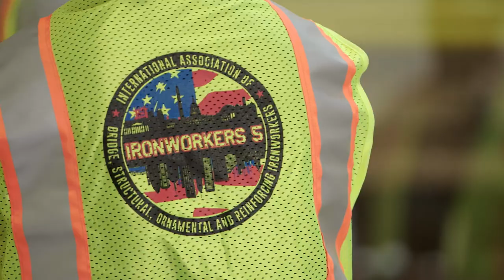Welcome to Ironworkers Local Union 5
Welcome to our BRAND NEW state-of-the-art training facility located outside the heart of our nation's capitol in Largo, MD. Take an in-depth look into what it takes to be an Ironworker and tour of our new training facility consisting of Structural Steel, Reinforcing, Curtain Wall, and Storefront mock-ups, as well as our Fall Protection training mock-up and state-of-the-art Welding facility.